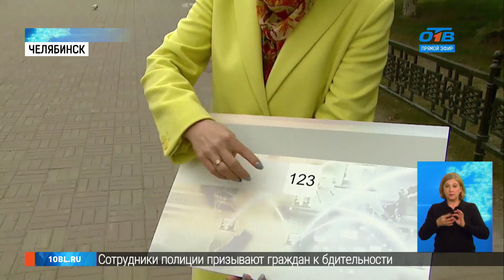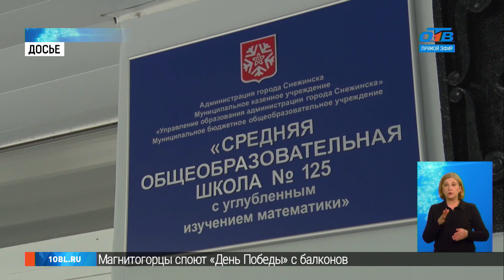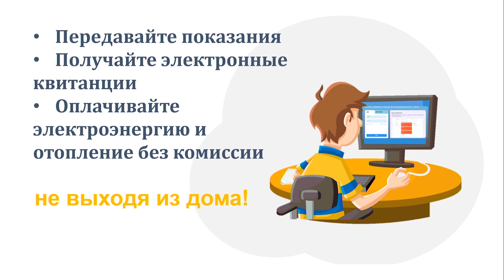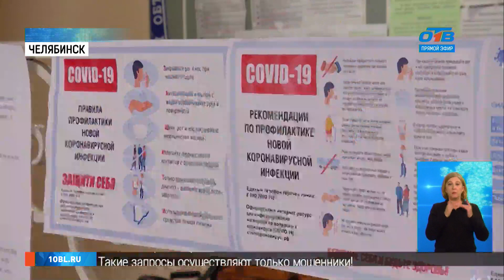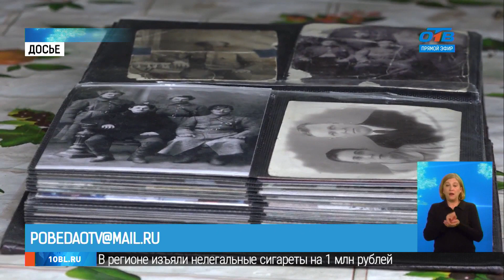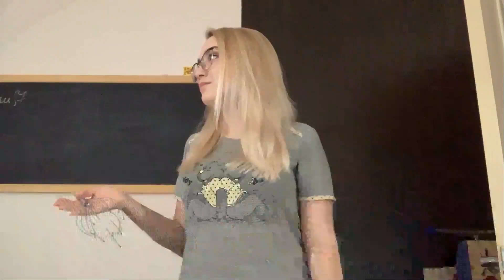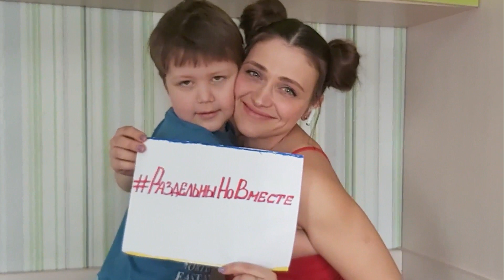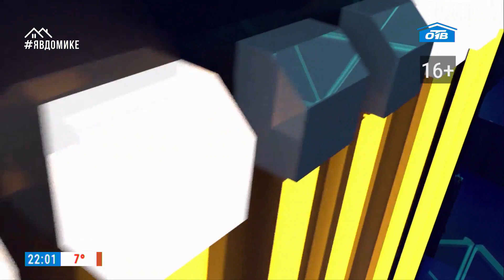ВРЕМЯ НОВОСТЕЙ — ИТОГИ ДНЯ в прямом эфире. 16+